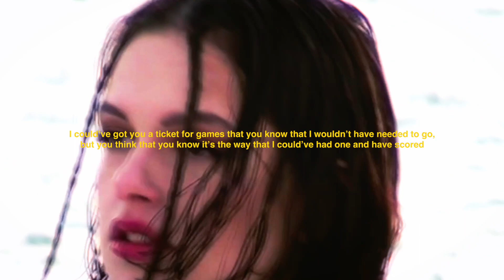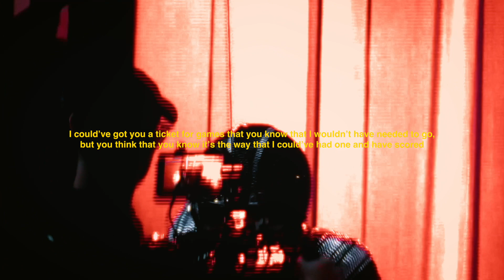DAYYANI - Drag Quarterback (lyric video)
Behind the scenes / lyrics video from when we shot the music video for "Drag Quarterback".